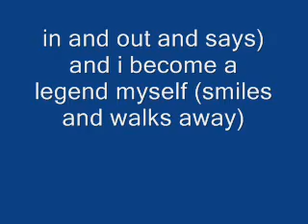cpwe to hell and back part 4.wmv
conclusion of title match plus begiinning of hell in a cell, ric flair vs randy orton